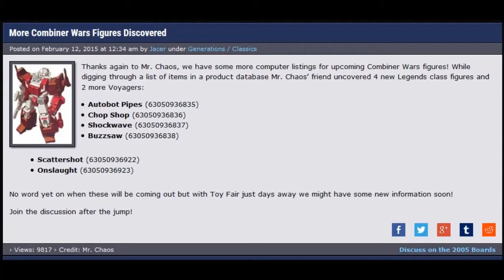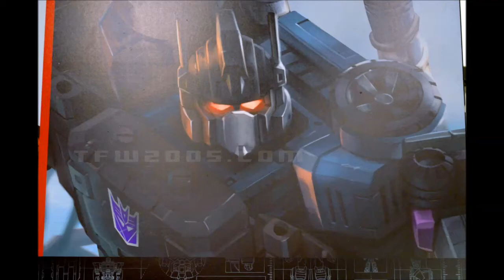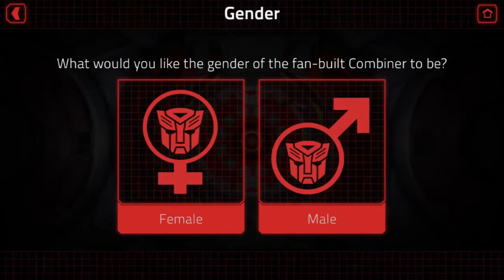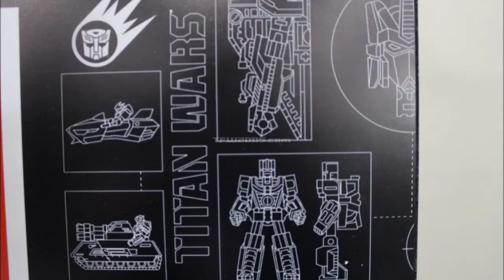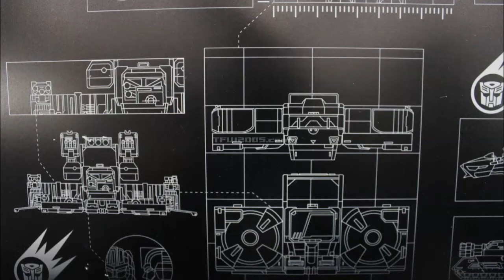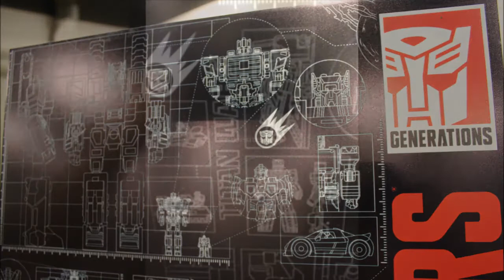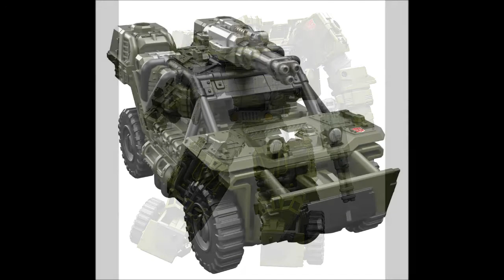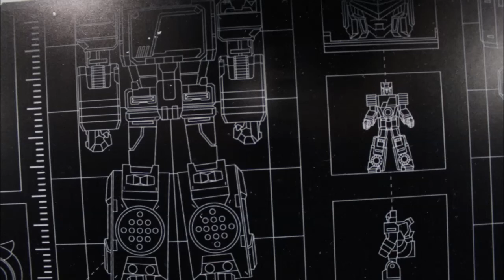Starcast Spezial - Der Starblight.de Podcast zur Botcon 2015